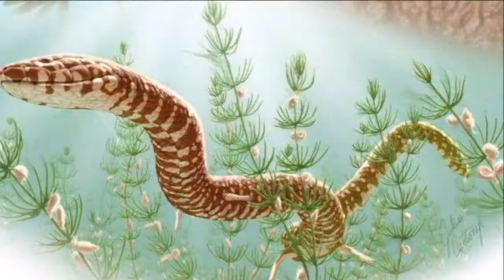अध्ययन, वैज्ञानिकों ने दुनिया के सबसे प्राचीन सांपों की प्रजाति की खोज की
for mouth watering Indian Food Recipes अध्ययन, वैज्ञानिकों ने दुनिया के सबसे प्राचीन सांपों की प्रजाति की खोज की

हाल ही में वैज्ञानिकों ने एक खोज के बाद खुलासा किया है कि उन्होंने सांपों की सबसे पुरानी प्रजाति की खोज कर ली है। वैज्ञानिकों ने इंलैंड के दक्षिण में एओफिस अंडरवुडि नामक स्थान पर एक छोटे सांप के अवशेषों की खोज की है।

इन अवशेषों के बारे में बताया जा रहा है कि यह सबसे पुराना सांप है। इस शोध के मुताबिक सांप 140 से 167 मिलियन साल पहले रहने वाले सांप है। यही नहीं शोधकर्ताओं ने पुर्तगाल में, एक मीटर लंबे सांप के अवशेष मिले हैं। वहीं उत्तरी अमेरिका के डायबालोफिस गिलमोरी प्रजातियों के अवशेष मिले है।

इस सांप की तुलना यूरोपीय सांप से की जा रही है। लेकिन उत्तरी अमेरिका में मिले सांप के अवशेष नदी के पास अंतर्देषिय खोजे गये थे। जबकि यूरोपीय सांप मुख्य रूप से दलदली इलाकों तट पर रहते थे।

वैज्ञानिक इस बारे में बताते है कि खोजे गये सांपों की प्रजातियां लगभग 140 से 167 मिलियन वर्ष पहले जीवित थे।

यही तथ्य इस खोज का खास बना रहे हैं। क्योंकि इनकी खोज के पहले सोचा गया था कि सांप लगभग 100 मिलियन साल पहले दिखाई देते थे, जो कि इस खोज के बाद गलत साबित हो गई है। बताया जा रहा है कि इससे पहले खोज की गई सांप की प्रजाति के मुताबिक यह 100 मिलियन पुराने है